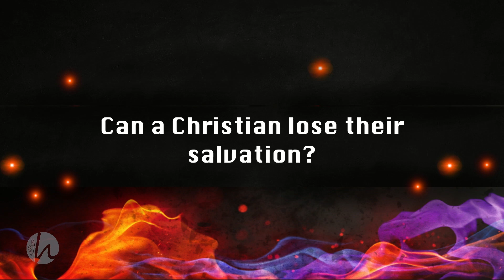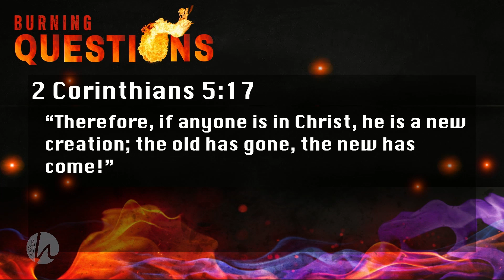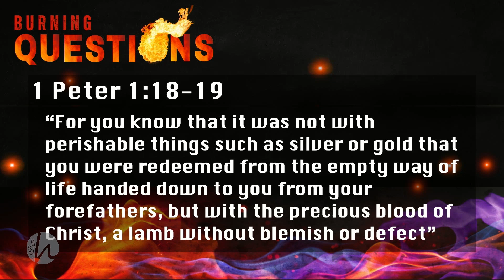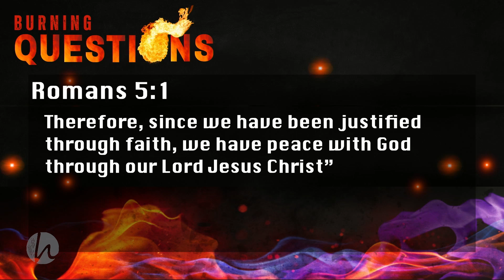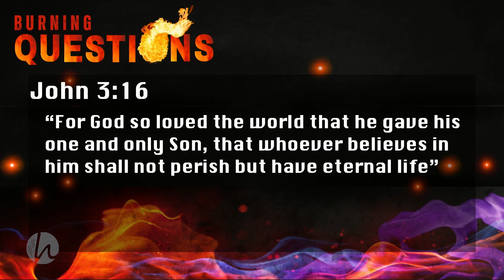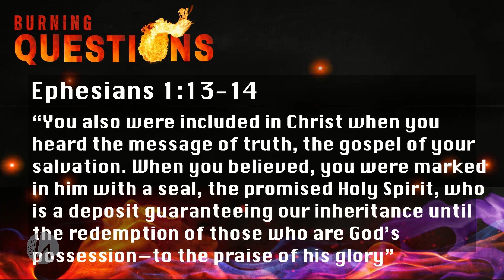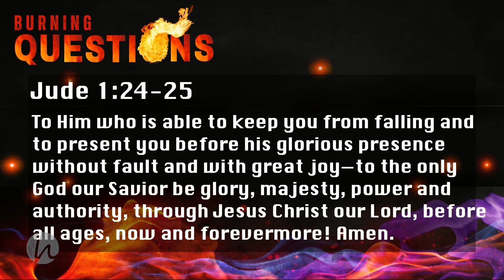Burning Questions 2024 Part 6: Can I Lose My Salvation?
In this video, Pastor Jason discusses the assurance of salvation.